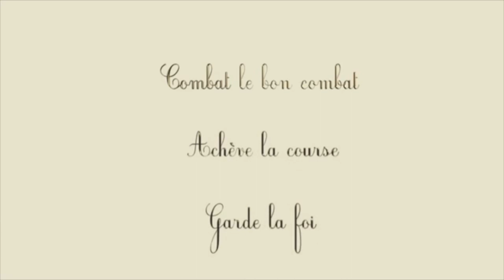As-tu de la saveur ?